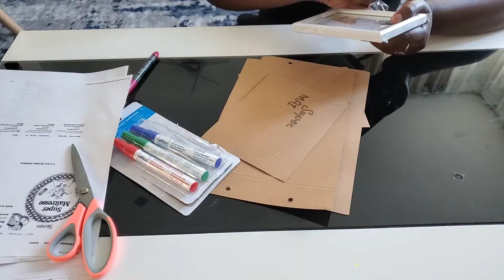POURQUOI OFFRIR UN CADEAU A MAITRESSE A LA FIN DE L'ANNEE:L'ECOLE ET LA CRECHE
POURQUOI OFFRIR UN CADEAU A MAITRSSE A LA FIN DE L'ANNEE.Dans cette video je vous partage les cadeaux pour l'ecole et la creche.Je veux partager avec vous pourquoi je donne des cadeaux si la video vous plait laissez moi un like ca me fait toujours plaisir.